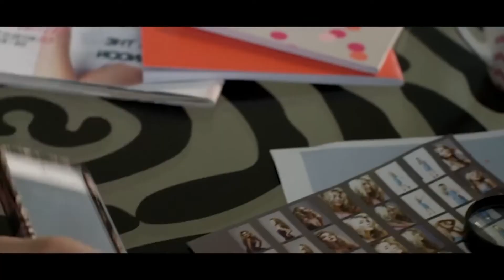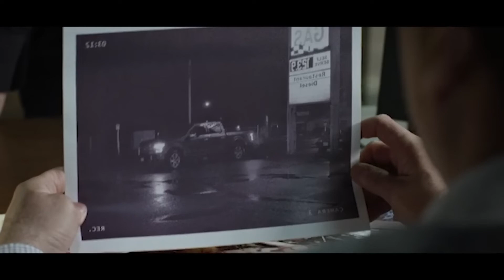Girl sleep walks into strangers house | Sleepwalking in suburbia movie explained in hindi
hollywood movie full explained in hindi
hollywood movie full explain in hindi

movies explained
Orange hollywood movie in hindi
hollywood movie hindi explanation
movie explained
hollywood movie in hindi explained
endingexplainhindi
Ending Explained In Hindi
Explained
Orange full movie
hollywood movie